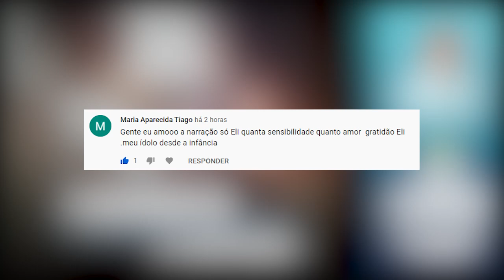O reencontro e a despedida | Eli Corrêa Oficial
O reencontro e a despedida | Eli Corrêa Oficial |É a maior audiência do rádio Brasileiro há mais de 40 anos.